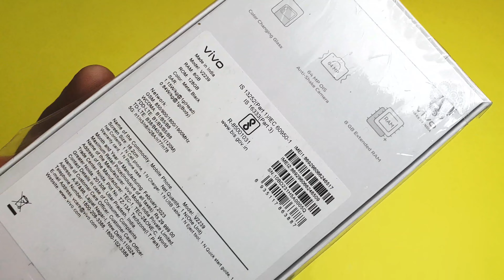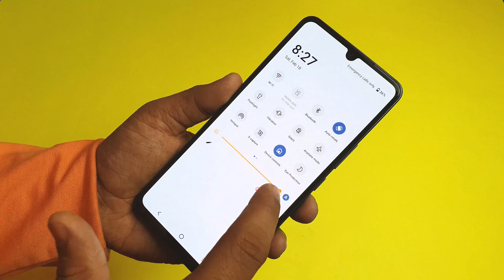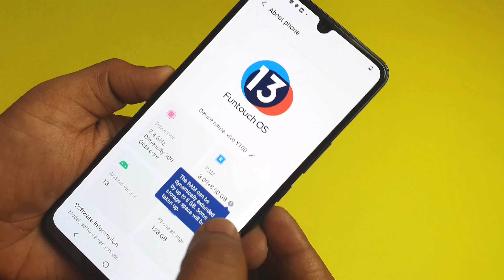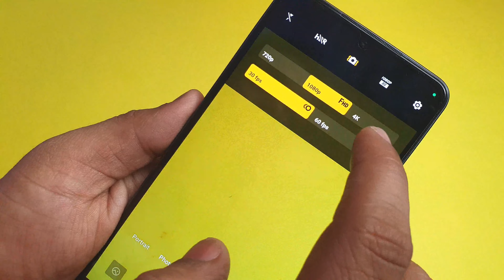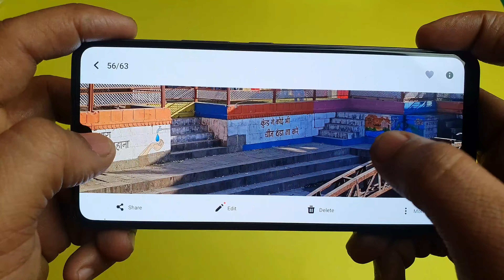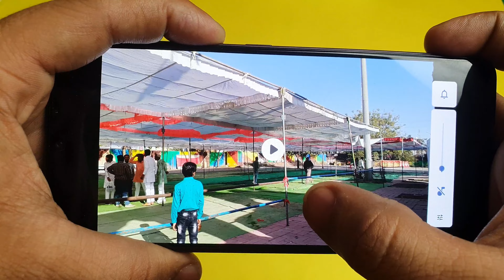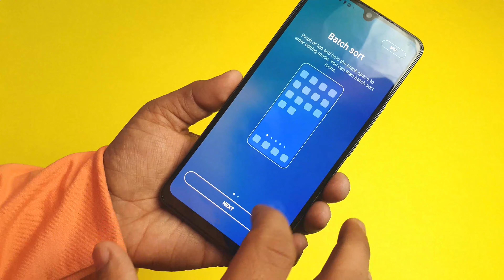Unboxing Vivo Y100 | Vivo Y100 5G Specifications | Vivo Y100 Camera Test In Details